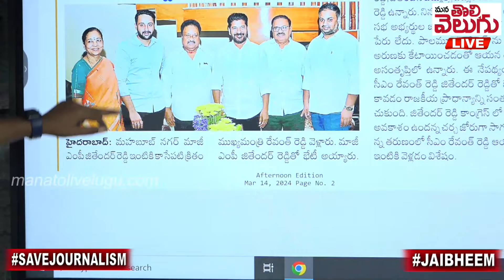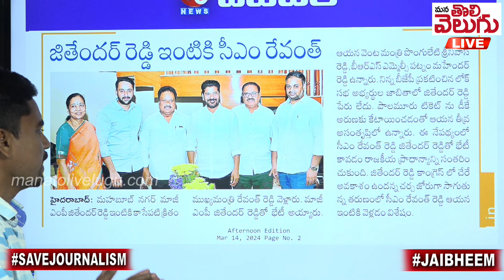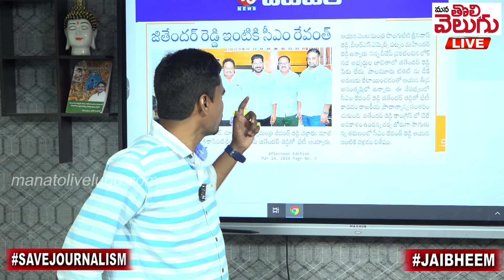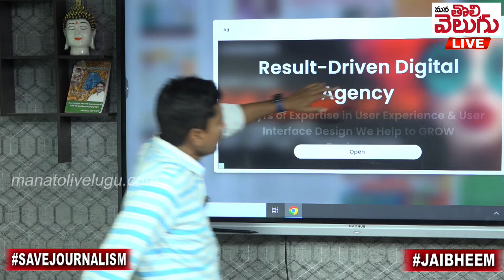జితేందర్ రెడ్డికి రేవంత్ బంపర్ అఫర్.! | Bjp Jithender Reddy Ready To Contest From Malkajgiri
జితేందర్ రెడ్డికి రేవంత్ బంపర్ అఫర్.! | Bjp Jithender Reddy Ready To Contest From Malkajgiri |  Mana Tolivelugu